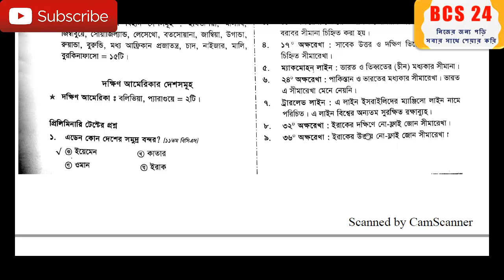আন্তর্জাতিক সীমারেখা || International Border Lines || BCS Geography Lecture-2